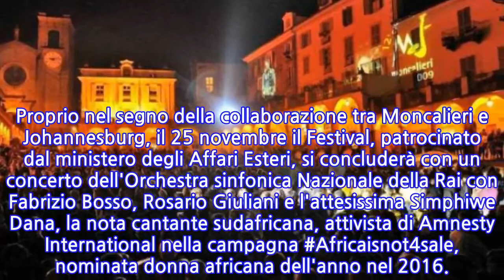21/o Moncalieri Jazz dedicato a Mandela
21/o Moncalieri Jazz dedicato a Mandela
TORINO, 17 LUG - Il 21/o Moncalieri Jazz Festival, dal 3 al 25 novembre, sarà dedicato al tema dei diritti umani nel nome di Nelson Mandela, attivista e presidente del Sudafrica di cui il 18 luglio si celebrano i 100 anni dalla nascita. Lo comunica il fondatore e presidente, Ugo Viola, appena ricevuto l'annuncio da parte della Nelson Mandela Foundation che il festival sarà inserito nel programma ufficiale del centenario come unico evento musicale italiano. Una delegazione della Fondazione, compreso uno dei figli di Mandela, parteciperà ad alcuni spettacoli in programma. Proprio nel segno della collaborazione tra Moncalieri e Johannesburg, il 25 novembre il Festival, patrocinato dal ministero degli Affari Esteri, si concluderà con un concerto dell'Orchestra sinfonica Nazionale della Rai con Fabrizio Bosso, Rosario Giuliani e l'attesissima Simphiwe Dana, la nota cantante sudafricana, attivista di Amnesty International nella campagna Africaisnot4sale, nominata donna africana dell'anno nel 2016.